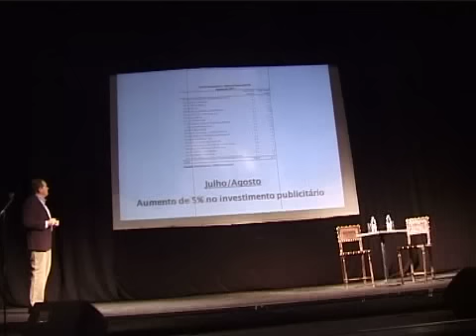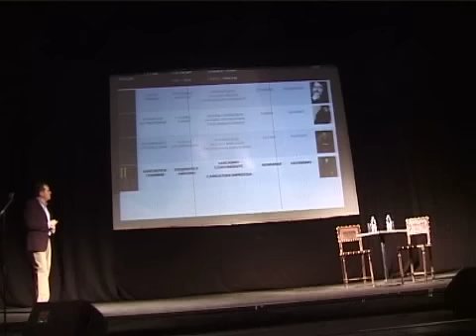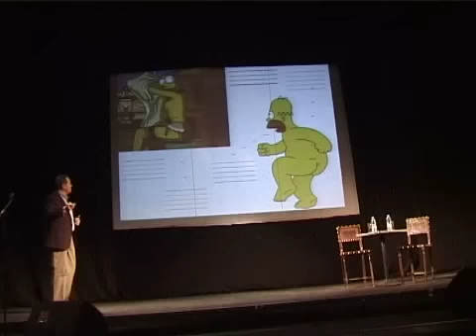Conferência MOOD Marketing 2011 - IPAM